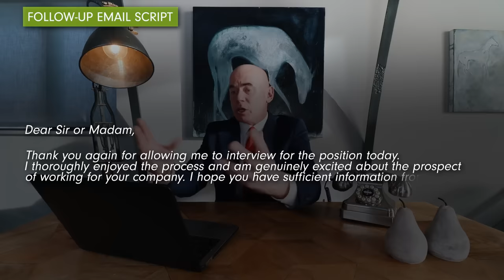15 ‘LAST MINUTE’ JOB INTERVIEW PREPARATION TIPS! (How to PASS an INTERVIEW in 2024!)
15 ‘LAST MINUTE’ JOB INTERVIEW PREPARATION TIPS! (How to PASS an INTERVIEW in 2024!) By Richard McMunn of

LAST-MINUTE JOB INTERVIEW PREPARATION TIPS 00:56